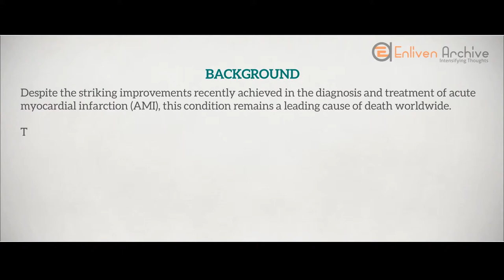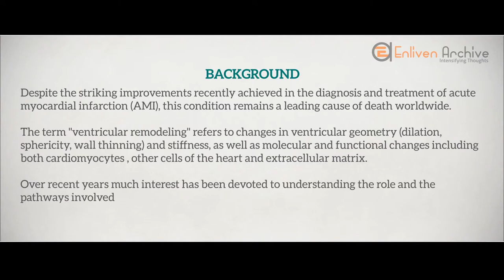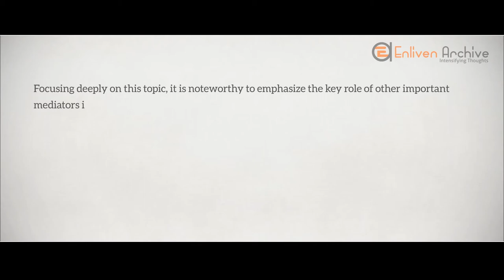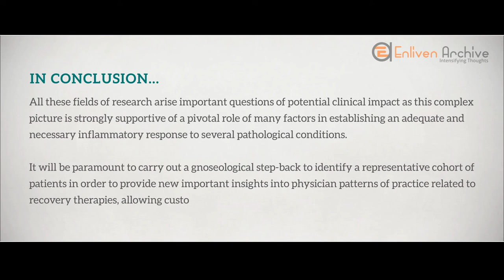Enliven: Journal of Anesthesiology and Critical Care Medicine ISSN : 2374 - 4448 I 007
Enliven: Journal of Anesthesiology and Critical Care Medicine is an Open access, peer reviewed international journal and it aims to publish different types of articles on emerging developments and supports current and upcoming research in the field of anesthesia. This journal also allows articles on resuscitation and critical care.